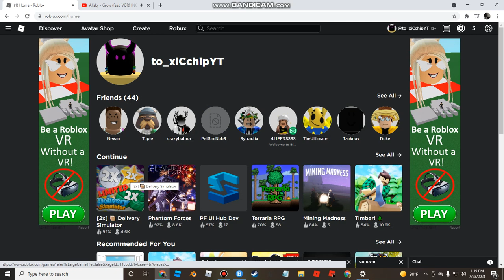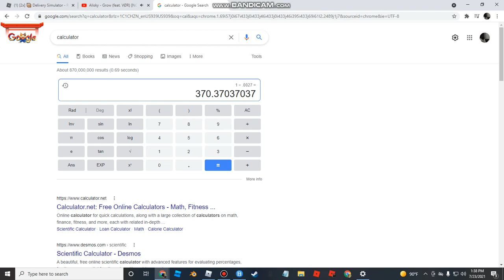New Egg and 2x Event In Delivery Sim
hi there sorry if I missed 2 pm :(